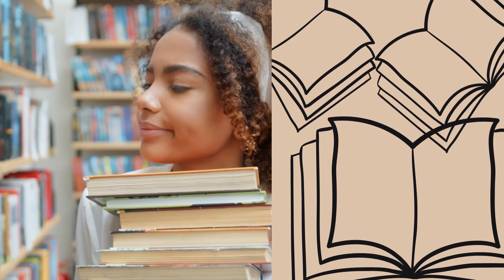Stock The Shop Campaign with Kindred Creatives Art and Literary Press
Join our collective... if you are an author or creative with products, we want your items in our shop. We are opening July 2021 and are too excited. Located in the Music City Mall in Lewisville, TX. Offering a safe space for BIPOC authors and creatives and allies.